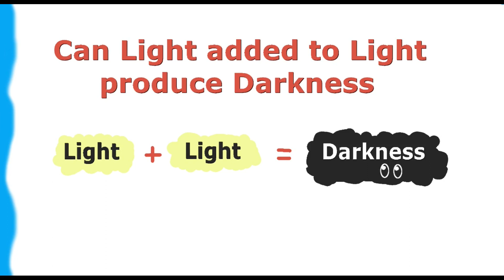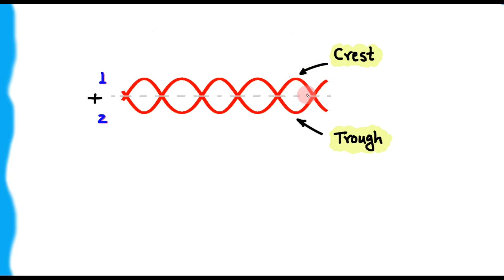Can LIGHT + LIGHT = DARKNESS ❓- One minute Concept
🔴12th Physics Online course by Rajoria sir

🔴 PHYSICS very Important Diagrams
Class12th (CBSE & RBSE)

Best Physics teacher for 12th Board exams